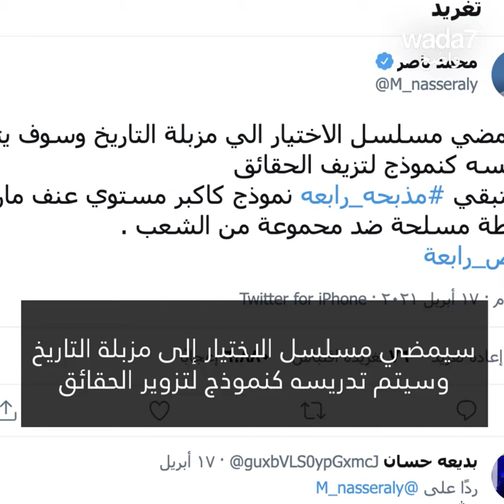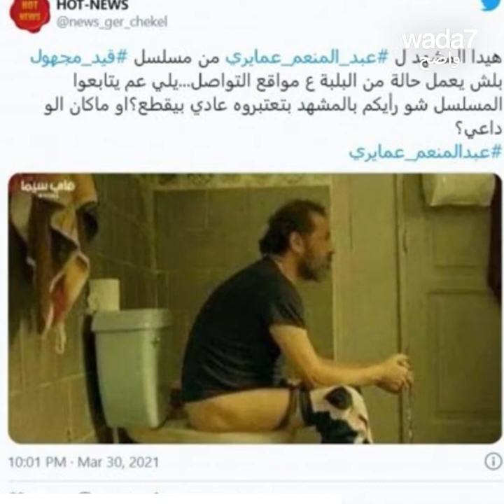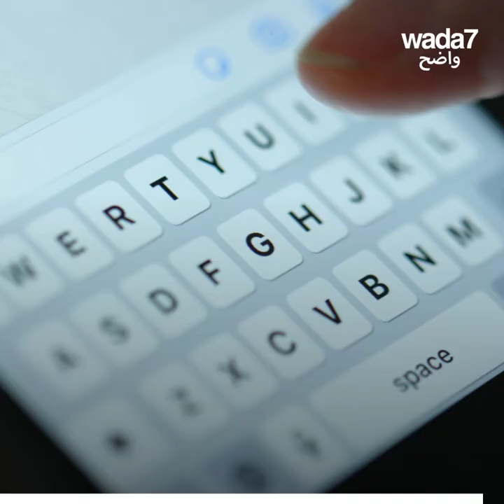الجدل حول مسلسلات رمضان ! 📺 🌙 🤔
مسلسلات رمضان تطلق العنان للعواطف في العالم العربي ، ما هي الخلافات ؟ 📺 🌙 🤔